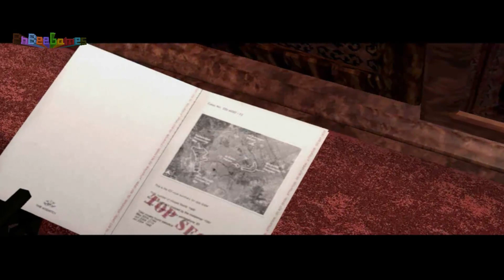Let's play! Hitman 4 Blood money #05 Der Agent in der Klapse (german HD)